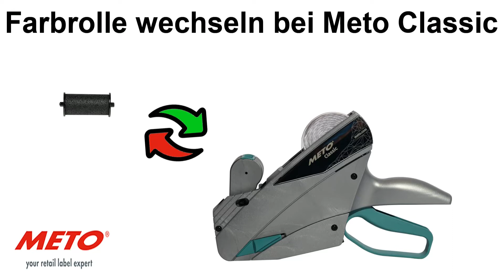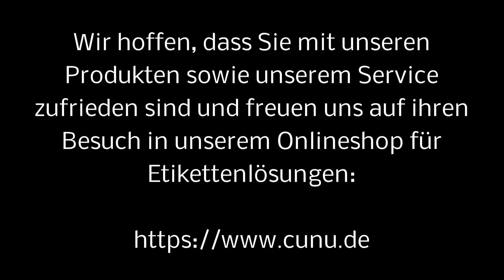Farbrolle, Tintenrolle bei METO Classic Preisauszeichner wechseln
- So wechseln Sie bei ihrem METO Preisauszeichner die Farbrolle - Gültig für die Meto Classic Serie der Etikettengrößen 26x12m und 26x16mm.